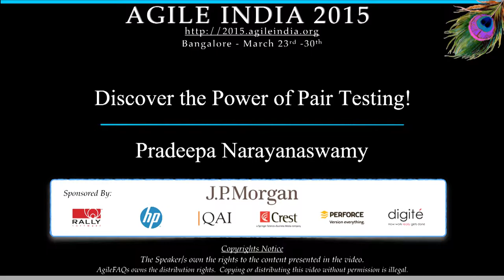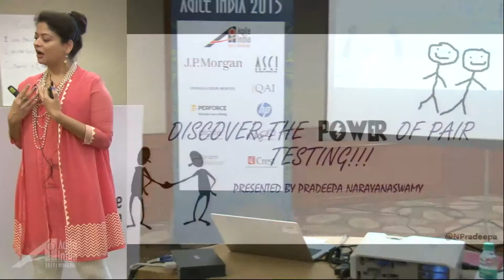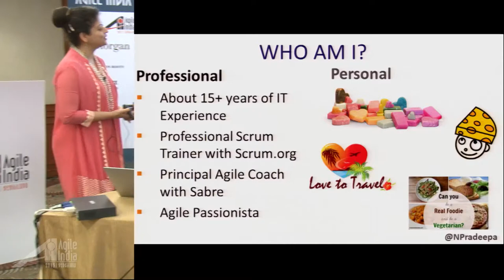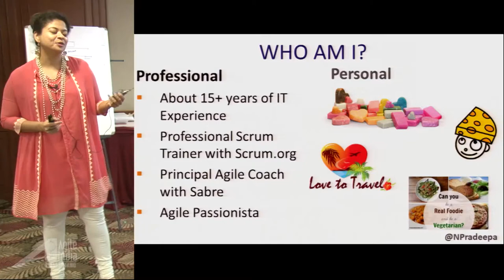Discover the Power of Pair Testing by Pradeepa Narayanaswamy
In agile teams, it’s inevitable that team members are expected to be more cross-functional and produce high quality products for their customers. How can agile team members become more cross-functional and take ownership of quality? Often times there seems to be a scarcity of testing talents in agile teams. How can agile teams create high quality products when working with very few or no testing talents?

For agile team members to take ownership of quality, Pradeepa Narayanaswamy exposes the power of “Pair Testing”, a technique that promotes rapid feedback to produce high quality products. For the scarce testing talents, an effective way to become more cross-functional, one approach is for team members to pair up on various (unit, integration, exploratory and several others) testing efforts that emphasize the shared eye on quality and learning. Pradeepa talks about several options for pairing opportunities between various specialties on an agile team. She also talks about some new opportunities to pair with DevOps, Operations, Sales, Marketing and Support members to name a few.

As a new or an experienced agile team member, learn how to spearhead this technique in your team at various levels to generate buzz on other teams. As a tester, learn how to get the non-testing talents excited and experience the value of pair testing.

This session includes a fun Pairing activity and a Group discussion.